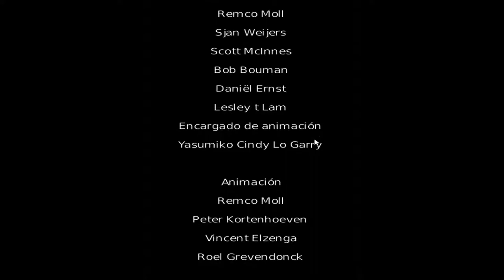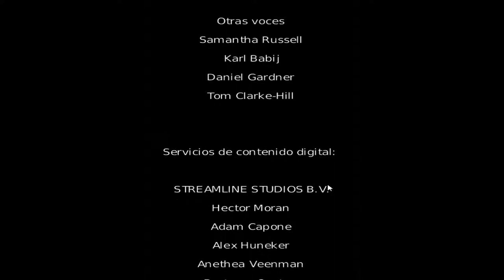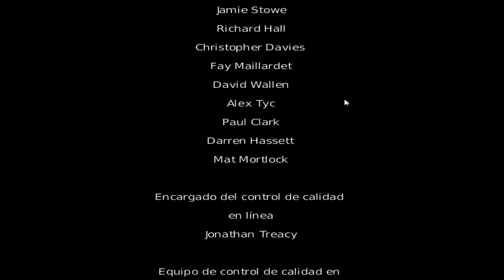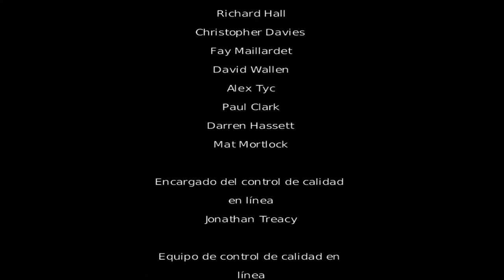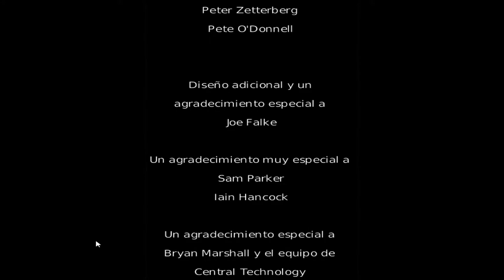Overlord - cap.23 - Final - El mal prevalecerá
Sobre todas las cosas.

→ ¡Únete!

→ ¡Síguenos!

→ ¡Contacta!